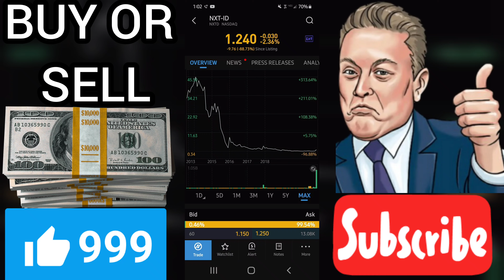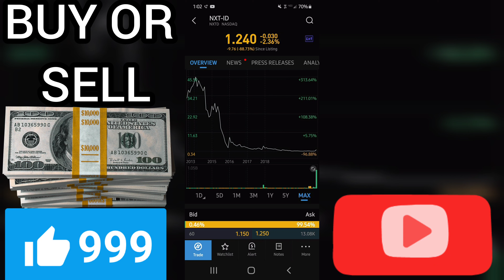💰IS NXTD BUY OR SELL? I NXT-ID Stock I nxtd prediction I nxt id rating review analysis predictions